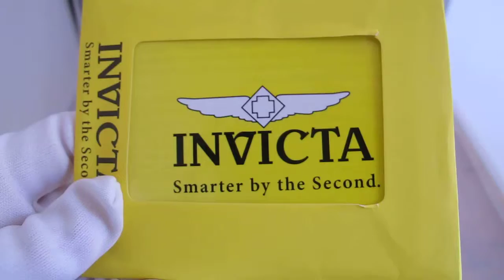Обзор мужских наручных часов Invicta Lupah Chronograph Diamond 6742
Мужские наручные часы Invicta Lupah Chronograph Diamond 6742 в видеообзоре интернет-магазина Newiceberg.ru. Производитель: Invicta. Кварцевые часы с питанием от батареи.